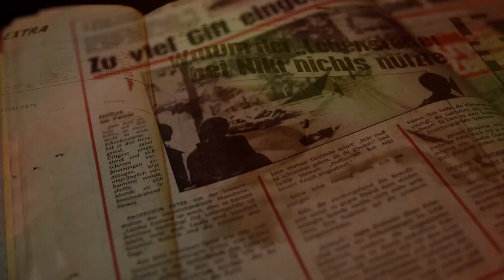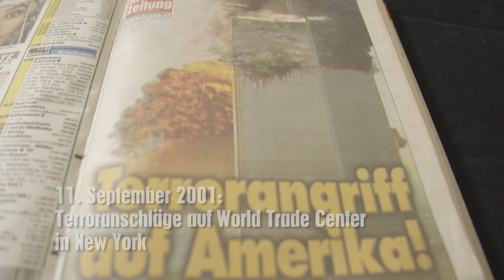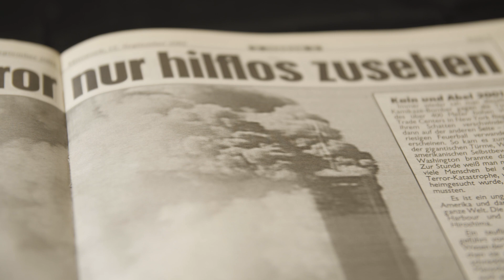11.09 | Terror-Großangriff: 9/11 erschüttert die Welt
In der Sendung „Damals“ nimmt Sie krone.tv mit auf eine Zeitreise durch die Geschichte unseres Landes und das Archiv der Kronen Zeitung. Was hat die Österreicher bewegt und unser Land geprägt? Zeitzeugen, Experten und die Redaktion der „Krone“ schildern ihre persönlichen Eindrücke. Am Morgen des 11. September 2001 entführen islamistische Terroristen in den USA vier Passagierflugzeuge - kurz vor 9 Uhr Ortszeit schlägt die erste der Maschinen im Nordturm des World Trade Center in New York ein, das 9/11-Terrordrama nimmt seinen Lauf. Ein Blick in unser Archiv zeigt aber auch Positives: Mit der TV-Erstausstrahlung von „Kasperl und Pezi“ beginnt am 11. September 1957 die Erfolgsgeschichte der weltweit ältesten Fernsehsendung für Kinder.